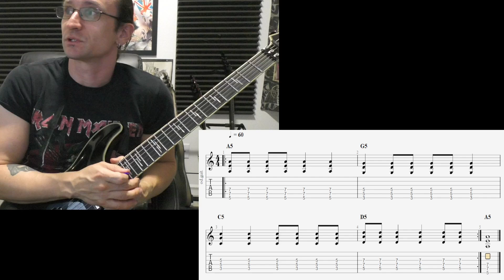David C. Video Correspondence Lesson 8-24-22